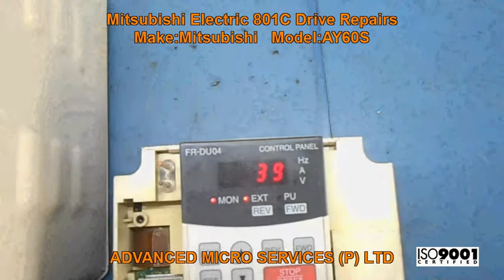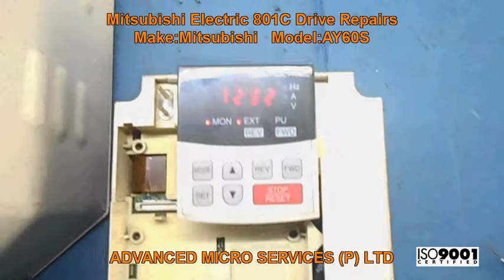Mitsubishi MD-AX520-3. 5K-06 Drive @ Advanced Micro Services Pvt. Ltd,Bangalore,India